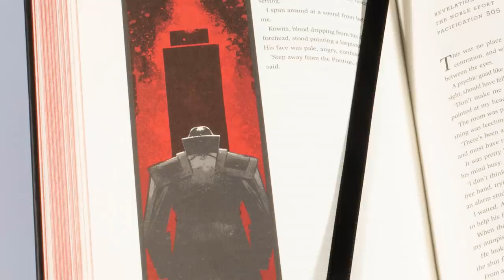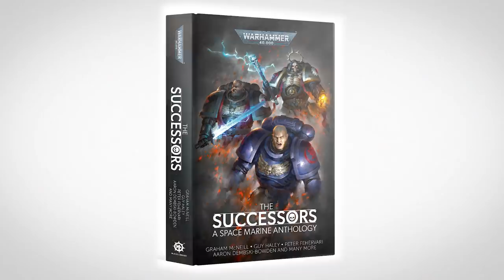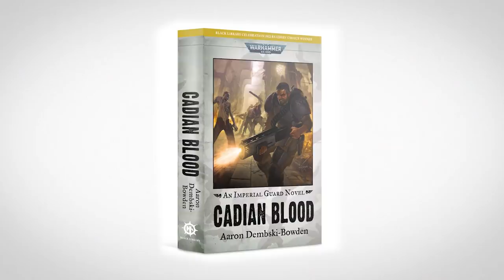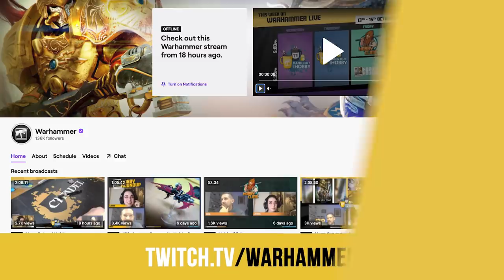The Week in Warhammer – The Black Library Celebration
The Black Library Celebration, new Blood Bowl Star Players, and more – check out the Warhammer highlights for the next seven days.